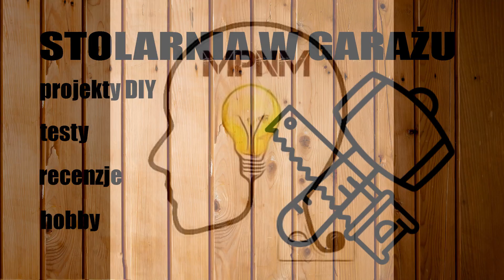SWG vs MPNM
Praca zespołowa pomiędzy SWG a MPNM.
Przygotowałem dla kanału MPNM pufe do złożenia,elementy pozyskałem z krzeseł które były przeznaczone do utylizacji.
Zapraszam na druga części filmu na kanał MPNM film z kilka godzin.
link do kanału:
Milion pomysłów na minute ;